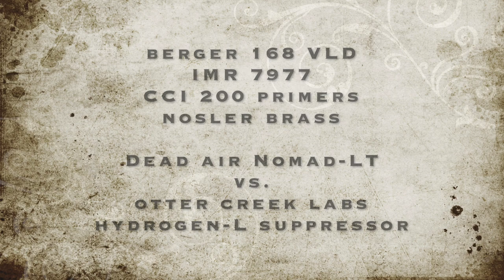Christensen Arms Ridgeline 280 Ackley - Dead Air Nomad-LT vs. Otter Creek Labs Hydrogen- L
In this video I am shooting my new 24" Christensen Arms Ridgeline chambered in .280 Ackley Improved.  It has a 1:9" twist carbon fiber wrapped barrel.  In this video I was using an old Vortex Viper HS-T 6-24x50 VMR-1 scope in a set of Seekins Precision rings, on a 20MOA EGW HD base, that I had on another rifle, until I could get my new Zeiss scope for it.

As of this week, It is now running a new Zeiss Conquest V4 6-24x50 30mm ZMOA-1 scope with the exposed elevation turret, and the capped windage turret, that's sitting in a set of Seekins Precision rings, and mounted on a Christensen Arms 20MOA base.

I'm comparing how it sounds with both my new Otter Creek Labs Hydrogen-L (7.62), and my Dead Air Nomad-LT suppressors.  Both sound amazing, and are hearing safe.  Since the ATF is WAY beyond the 90 day mark on getting eForms approved, it looks like it will be well after deer season before I finally get my stamps for my Hydrogen-S and Hydrogen-L suppressors.  The only hunting rifle can that I currently have my stamp for is my Nomad-LT, so I decided to remove the KeyMo mount out of the back, and install an Otter Creek Labs ZR0-DTA 5/8-24 direct-thread mount into it to lighten things up significantly, just to see how well it will shoot compared to the other, and how much POI shift I get going from can to can, and I only got about 0.3 MILs of vertical shift, and about 0.2 MILs of horizontal shift at 100 yards.  Which, honestly, is still more than accurate enough to hunt with, but I went ahead and re-zeroed anyway, since I'm stuck waiting on my eForms to come back.  🤦🏼

IMO, this gun with these suppressors is hearing safe, and will make a fine lightweight hunting setup.  While it is very light for what it is, It is a bit on the long side with a 24" barrel and a 9" can.  But if you're packing in, you can carry the suppressor in your pack, and then put it on the gun when you get to your stand.  Or, if you're like me, you hunt in a shooting house over open fields, so most of the walk in and out is an open logging road, so OAL length isn't a big deal.

I have now finished load development on this rifle, at least good enough for this hunting season, and will probably work up a few different loads with different bullets and powders, just to diversify, and see if I can find something it likes better than the current load.  The current load is 60.0 grains of IMR 7977, with a CCI 200 primer, in fire-formed Nosler .280 AI brass, and a Berger 168 VLD seated 0.010" off the lands, and it is averaging 3-shot groups in the 0.5xx" down to 0.3xx", so it's not bad at all.  1/3 MOA is pretty solid, but I plan to use the new Berger 175 Elites for it in the future, but I only have 1 box, and don't want to burn through it with load development.

I get all of my suppressors, tax stamps, and trusts through Silencer Shop.